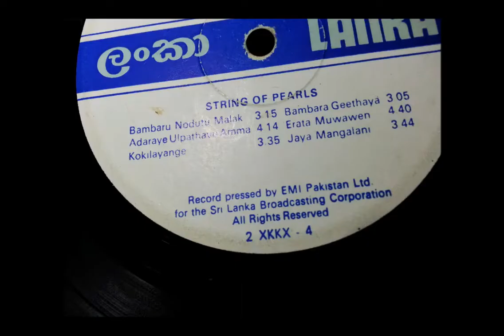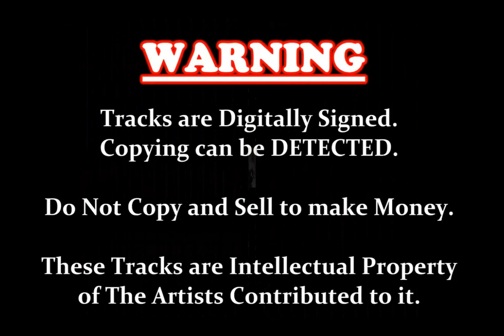Adaraye Ulpathawu Amma - Victor Ratnayake (KIRI KAWADI) SLBC vinyl record (vinyl.lk)